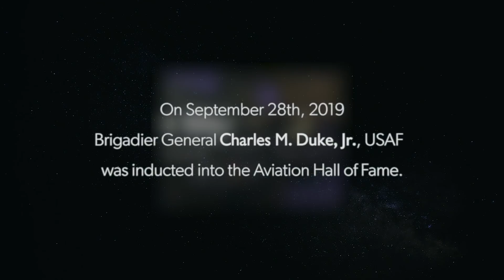Apollo 16 Astronaut Charlie Duke INTERVIEW! | Back to Space Ambassadors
FOLLOW BACK TO SPACE AMBASSADORS